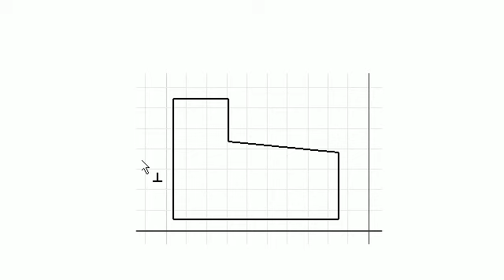19 - Inventor Como criar restrição (Constrain) perpendicular